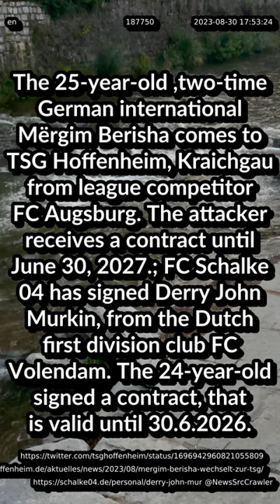mergimberisha comes to tsghoffenheim fcschalke04 has signed Derry John Murkin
Extended info: News #187750
Alternative title: The 25-year-old ,two-time German international Mërgim Berisha comes to TSG Hoffenheim, Kraichgau from league competitor FC Augsburg. The attacker receives a contract until June 30, 2027.; FC Schalke 04 has signed Derry John Murkin, from the Dutch first division club FC Volendam. The 24-year-old signed a contract, that is valid until 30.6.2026.